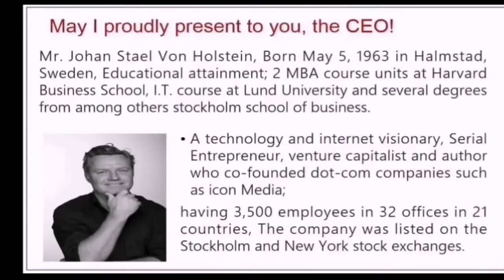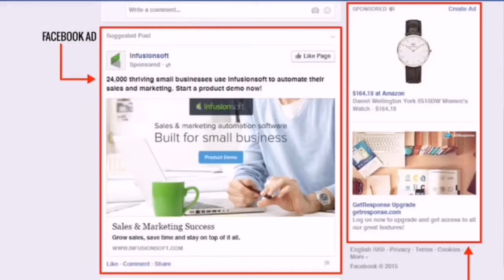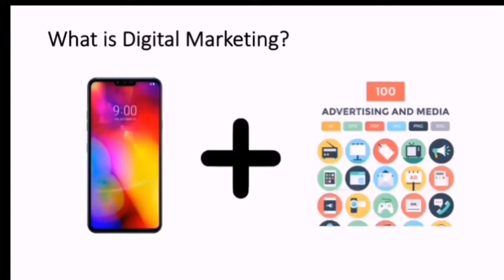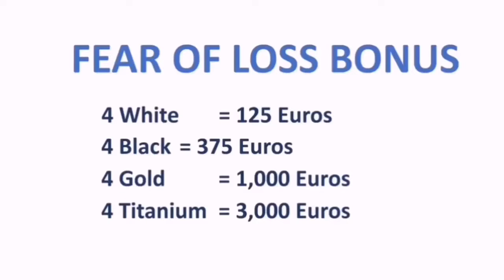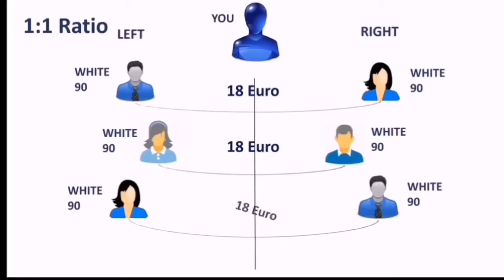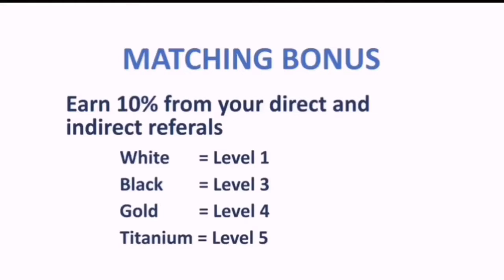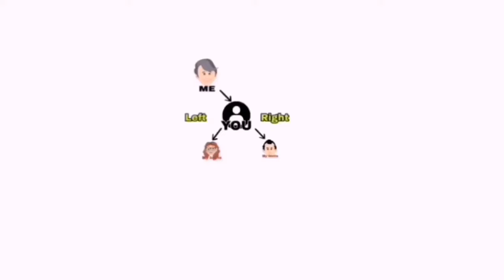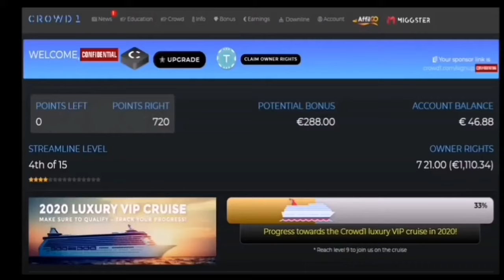CROWD1 Presentation Tagalog with Founder Jonas E Werner & CEO Johan Stael Von Holstein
Just a few thoughts about where CROWD1 is going
Interview from the event Crowd1 Online recognition (June 6, 2020)
CEO Johan Stael von Holstein
Founder Jonas Werner

Get an education package and the implication you want in this opportunity,
from as little as €99 EURO, and start this journey with many of us. 🙏🤗

Drop a " Yes" below, and we will get back to you with more information on-
⬇️How to build money through the app
⬇️Make long term residual income
⬇️Learn how MLM can benefit you
⬇️Secure yourself into 1 of 20 profit pools

Get involved 📢💕

crowd1 funding scam
crowd1 fear of loss bonus
crowd1 funding
crowd1 gift codes
crowd1 games
crowd1 gambling
crowd1 global
crowd1 gold package
crowd1 ghana
crowd1 germany
crowd1 gambling games
crowd1 history
crowd1 how does it work
crowd1 headquarters
crowd1 hello peter
crowd1 head office
crowd1 how to join
crowd1 in usa
crowd1 india
crowd1 in china
crowd1 is it legit
crowd1 impossible is nothing
crowd1 in philippines
crowd1 illegal
crowd1 is legal
crowd1 i want to claim
crowd1 johan stael von holstein
crowd1 joining fee
crowd1 johannesburg
crowd1 johannesburg office
crowd1 join
crowd1 johannesburg office address
crowd1 june 15
crowd1 jonas werner
crowd1 kenya
crowd1 kyc upload
crowd1 kyc
crowd1 kyc registration
crowd1 kyc login
crowd1 kyc problem
crowd1 kenya login
crowd1 kyc download
crowd1 login app
crowd1 logo
crowd1 là gì
crowd1 legit
crowd1 login to my account login
crowd1 lawsuit
crowd1 latest news
crowd1 l
l'arnaque crowd1
l'entreprise crowd1
crowd1 mlm
crowd1 meaning
crowd1 marketing
crowd1 membership
crowd1 mexico
crowd1 magazine
crowd1 matching bonus
crowd1 members
crowd1 m
s'inscrire sur crowd1
crowd1 network
crowd1 news
crowd1 network marketing
crowd1 nigeria
crowd1 network europe ltd
crowd1 namibia
crowd1 network app
crowd1 network levels
crowd1 n
crowd1 owner
crowd1 online gaming
crowd1 online
crowd1 online marketing
crowd1 offices
crowd1 office in manila
crowd1 owner rights
crowd1 o que é
crowd1 o que significa
o que crowd1
como funciona o crowd1
o que é crowd1 mozambique
o que è crowd1
o que é crowd1 wikipedia
crowd1 presentation
crowd1 philippines
crowd1 payouts
crowd1 pyramid scheme
crowd1 presentation pdf
crowd1 ponzi scheme
crowd1 philippines sec
crowd1 qu'est ce que c'est
crowd1 que es
crowd1 quarterly income
crowd1 quotes
crowd1 quora
crowd1 questions and answers
crowd1 quarterly payout
crowd1 quarterly dividend
crowd1 register
crowd1 rewards
crowd1 reddit
crowd1 rewards value
crowd1 residual income
crowd1 ranking
crowd1 ronnie barrientos
crowd1 r
crowd1 scam or legit
crowd1 sec
crowd1 sign up
crowd1 stock
crowd1 south africa
crowd1 sign in
crowd1 s
crowd1 s'inscrire
crowd1 training
crowd1 twitter
crowd1 telecharger
crowd1 training pdf
crowd1 terminated
crowd1 titanium pro
crowd1 tamil
crowd1 t shirts
crowd1 update
crowd1 uk
crowd1 under investigation
crowd1 united states
crowd1 upload kyc
crowd1 username
crowd1 upload kyc documents
crowd1 videos
crowd1 videos download
crowd1 vietnam
crowd1 vs bitcoin
crowd1 voucher
crowd1 vision
crowd1 value
crowd1 video presentation
crowd1 wikipedia
crowd1 what is it
crowd1 withdrawal
crowd1 website